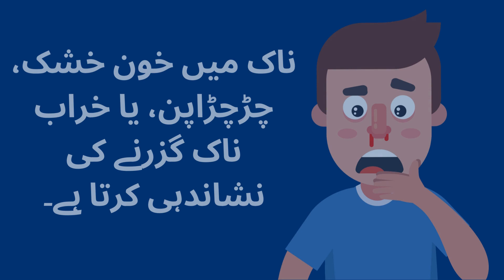ناک کا بڑی کا رنگ اور صحت: ان کا کیا مطلب ہے!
"- صاف ناک کا مطلب: عام ہوتا ہے، جو پانی، پروٹین، اور نمکوں سے مل کر بنتا ہے۔ اس میں الرجیز کی علامت ہوسکتی ہے یا زکام کے آغاز کی نشانی ہوسکتی ہے۔
- پیلا ناک: ایک انفیکشن کے خلاف جنگ میں شامل ہوتا ہے، رنگ سفید خون کو انفیکشن کی جگہ پر پہنچنے کی وجہ سے آتا ہے۔
- گاڑھی ہرا ناک: ایک انفیکشن کے مقابلے میں عام ہوتا ہے، گرین رنگ مردے سفید خون کو اور ضائع مواد کو جگہ دینے کی وجہ سے ہوتا ہے۔
- گلابی یا سرخ ناک: ناک کے اندر خون کی موجودگی اس بات کی نشانی ہوتی ہے کہ ناک کے منہروں میں خشکی، تکلیف، یا نقصان پیدا ہوا ہے۔ اس کا سبب الرجی، وائرسی انفیکشن، ناکی بوناکنے کی ایک عادت، یا زیادہ فیکنٹ ناک صاف کرنے کی آسکتی ہے۔
- براؤن ناک: خشک خون یا کچھ براؤن یا لال چیز سانسنے کی وجہ سے ہوتا ہے، مثلاً مٹی یا دھوئیں کی طرح۔
- کالا ناک: سگریٹ پینے، ہوا آلودگی، یا ایک شدید فنگل انفیکشن کی نشانی ہوسکتی ہے۔"